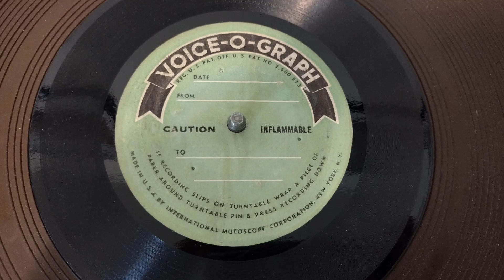Unmarked Voice-O-Graph 1 (Family Recording)